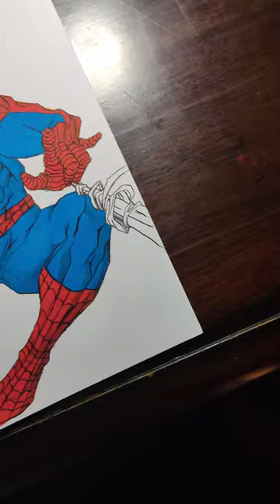DRAWING SPIDER MAN ✨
hello everyone today we are DRAWING SPIDER-MAN 🕷️🕸️
TAGS🔖
KEYWORDS #️⃣
drawing spider man across the spider versehow to draw spider man doodle

how to draw spider man digital art

how to draw spider-man doing a backflip

drawing drawing spider-man

directed drawing spider man

deadpool drawing spider man scene

digital drawing spider man no way home

deadpool drawing spider-man

how to do drawing spider-man

spider-man drawing iron man drawing

spider-man drawing hulk drawing

spider-man drawing and venom drawing

spider-man drawing pencil drawing

drawing spider man easy

drawing spider-man easily

drawing spider-man eyes

drawing spider man 2099 easy

drawing spider man miles morales easy

how to draw spiderman easy step by step

how to draw spider man endgame

how to draw spider man enemies

how to draw spiderman tutorial easy

easy drawing spider-man

easy method drawing spider-man

very easy drawing spider-man